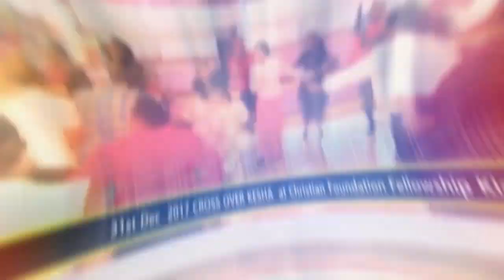Kuananga Magongona Moru-Bishop Michael Wanderi.